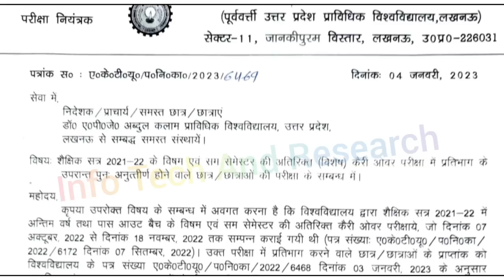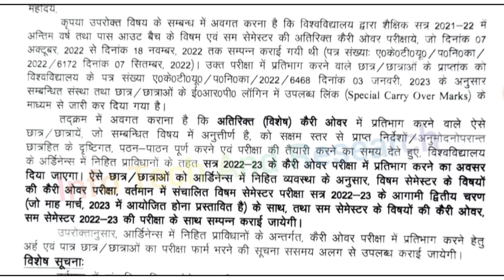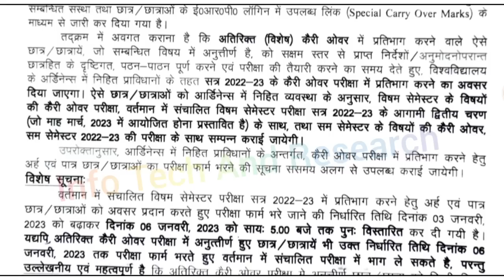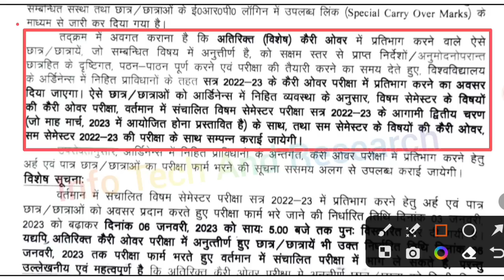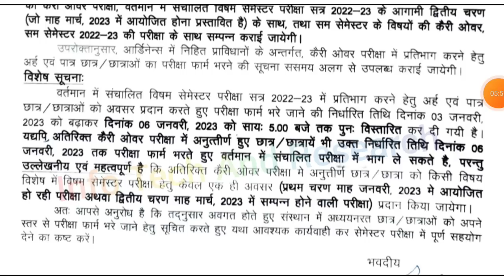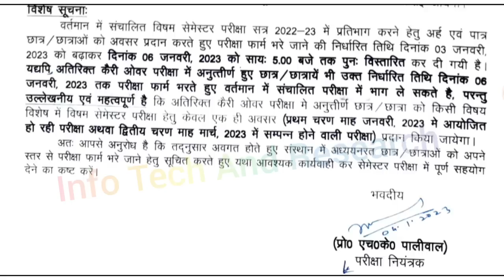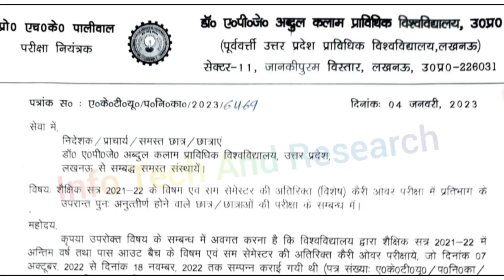Aktu Exam Circular, फिर बढ़ गई Date Exam Form की, Aktu Special Carry Over Result, Aktu Exam Date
AktuSpecialCarryOverResult, Aktu Exam Date